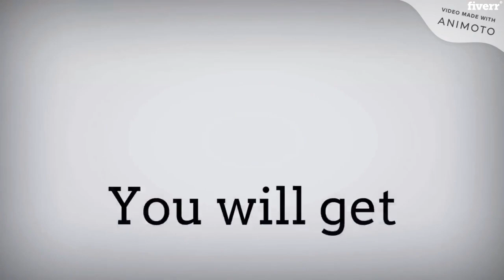Develop a custom wordpress website - Best WordPress service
Link to this gig:
Develop a custom wordpress website Special discount
Welcome! You are at the right place. This gig covers:
Complete WordPressSetupProfessional High-End DesignResponsive Across All Devices & BrowsersSEO optimizationFast LoadingFree Security & Backup Plugins includedPremium Wordpress theme3 month free support
Please inbox before placing an order. I'll respond as soon as possible to answer all of your questions.
I will create a Custom Designed, Fast and responsive and High Quality website on WordPress to target your audience with Best precision and effectiveness.
I will set up your website using premium tools (Elementor Pro and else) with fast and customizable layout with attractive imagery, graphics, animations and more.
You can get:
1) Highly responsive and Fast Sales Page2) Fully Responsive & Modern UI / UX3) E-Commerce options / Sales Boost with modals, exit-intent popups, sliders, etc.Unique Design with imagery and animationsCompletely Tested Delivery
I GUARANTEE100% Satisfaction.
What do I need to get started?,You need:\n1- One or more reference websites that you like. \n2- Logins to your cPanel. \n3- Logins to your WordPress (if already set up). \n4- Theme files and URL if you already purchased. \n5- Name of the pages.,Will all pages responsive and mobile friendly?,Yes, All the pages are super mobile friendly supports all devices and browsers.,Do you provide hosting?,I do not provide hosting, but I can recommend the best hosting.,Do you customize existing WordPress site?,Yes, I can customize the existing WordPress site.,Will you upload website on my server/hosting/cPanel?,If you have hosting/cPanel logins or WordPress installed on your domain I will be able to do it for you.,Why Should You Hire Mw Instead of Someone Else on Fiverr?,I have 6 years of experience in WordPress. I have optimized and built over 600+ WordPress websites. I take each and every client seriously. Try Me Once And You'll Return Again.,What If You Need Our Help Long After AFTER Your Order Has Been Completed?,Regardless of when you need my assistance, I am going to instantly be at your disposal. Forget unreliable, dishonest providers and disappointing experiences. Investing in Bernardiho is a bulletproof decision. You get my gratitude and assistance FOR LIFE!